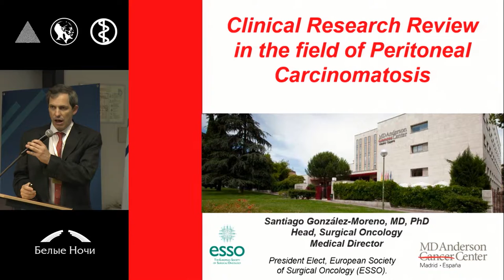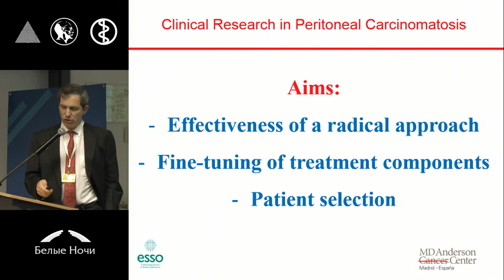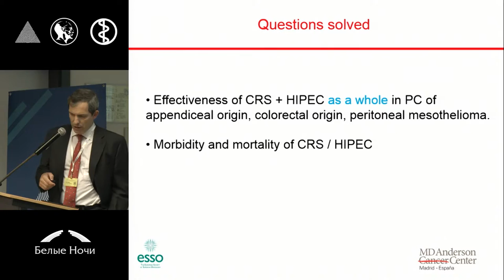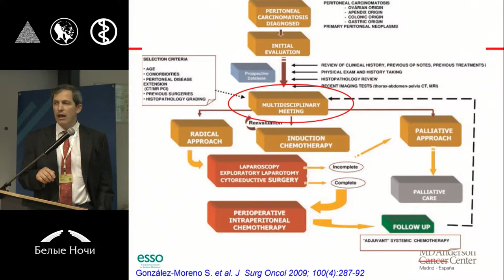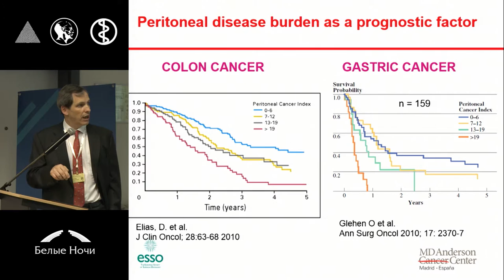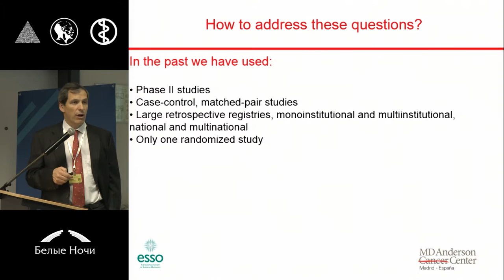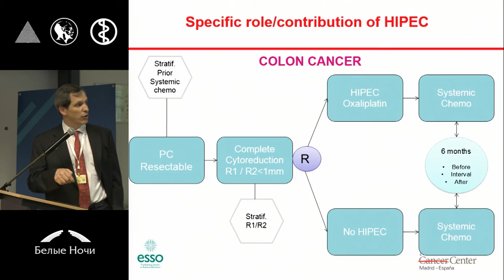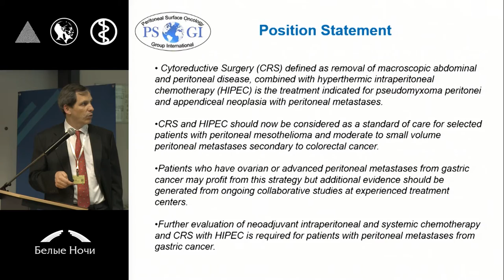Обзор клинических исследований в области перитонеального карциноматоза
Santiago González Moreno (Мадрид)
Секция Карциноматоз брюшины. Петербургский онкологический форум «Белые ночи» 2015